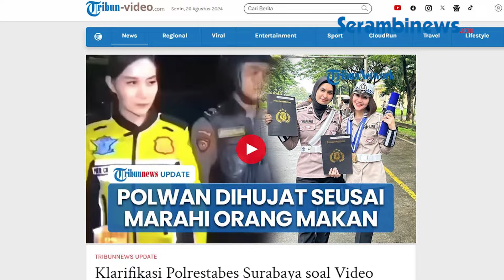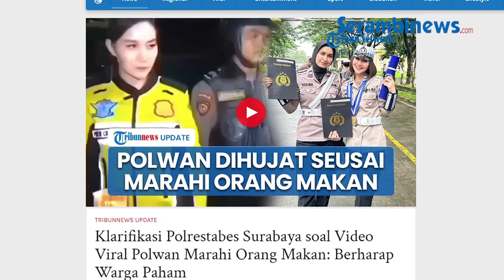VIRAL Polwan Marahi Orang Makan Disebut Tak Sopan, Polrestabes Surabaya Buka Suara, 'Pahami Konteks'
Belakangan diketahui, polwan yang viral tersebut bernama Brigadir Putri Sirty Cikita Sabunge.

Saat itu Putri tampak berpatroli dengan tim Polrestabes Surabaya.

Ketika berada di sebuah warung makan, polisi menginterogasi seorang pria yang diduga meminum minuman keras di tempat umum.

Namun saat diajak bicara, pria tersebut tetap melanjutkan makan malamnya.

Melihat hal itu, Brigadir Putri langsung memarahinya dan menyebutnya tidak sopan.

Tak ayal, cuplikan video tersebut kemudian menuai hujatan netizen lantaran Brigadir Putri lah yang justru dinilai tidak sopan karena mengganggu orang makan.

Dilansir dari Kompas.com via Tribunnews, Senin (26/8/2024), Kasi Humas Polrestabes Surabaya, Haryoko, lantas menjelaskan soal peristiwa tersebut.

Menurut Haryoko, video yang beredar merupakan potongan dari program tv swasta.

Saat dikonfirmasi melalui pesan pada Minggu (25/8/2024), Haryoko mengungkap, video polwan memarahi pria yang tengah makan itu diambil satu bulan yang lalu.

Lokasinya di sekitar Jalan Teratai, Kecamatan Tambaksari, Surabaya.

Dalam kesempatan tersebut, Haryoko pun berharap masyarakat paham dengan konteks sebenarnya dari video viral tersebut.

Sebab menurutnya, video yang beredar tidak lengkap informasinya sehingga diharapkan masyarakat menonton kembali videonya secara full untuk memahami konteksnya.(*)